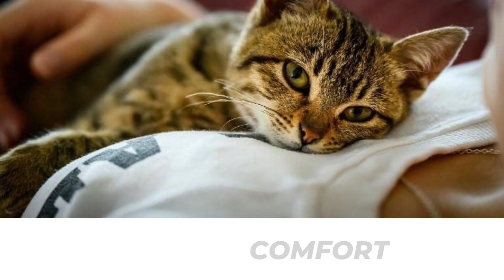Why Does My Cat Lay on My Chest? (5 Reasons) | CAT BEHAVIOR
There are a lot of reasons why cats lay on their master’s chest. Find out more in this video.